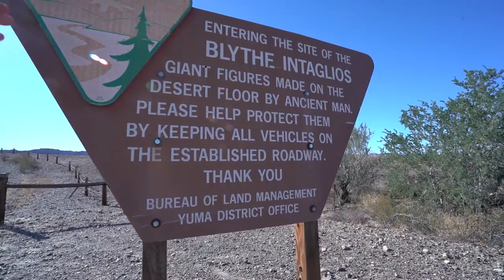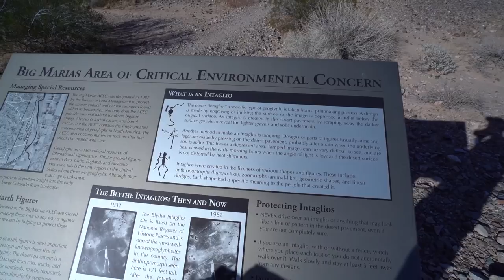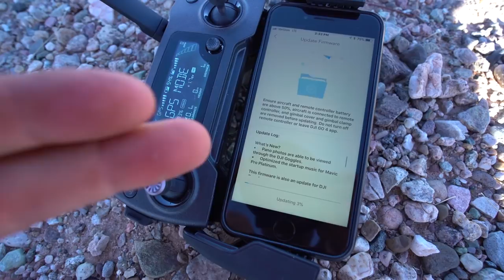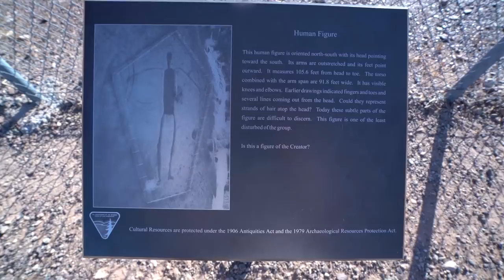BLYTHE INTAGLIOS GEOGLYPHS - ANCIENT MAN ART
Vlog #370: Stopped by Blythe Intaglios, which are ancient geoglyphs 14 miles or so north of Blythe, CA. They are made from unknown ancient peoples in  the area.

MY GEAR:
Vlogging + Photography Camera

ADVENTURE GEAR:
2 Way Radio
Electric Skateboard